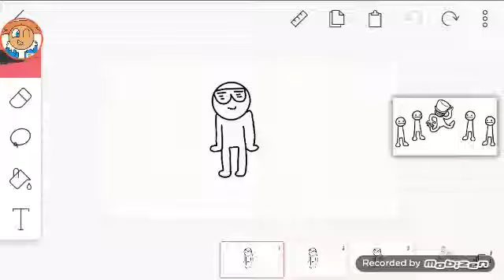Everybody do the flop